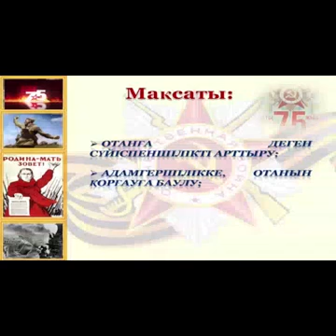Жаһанша тәрбиелік студиясы.А.Б.Журекенова